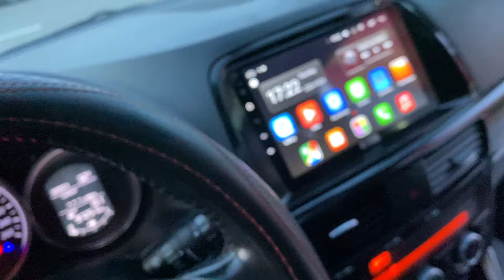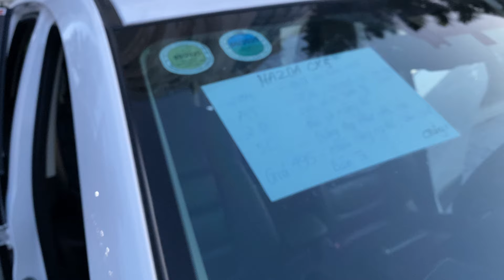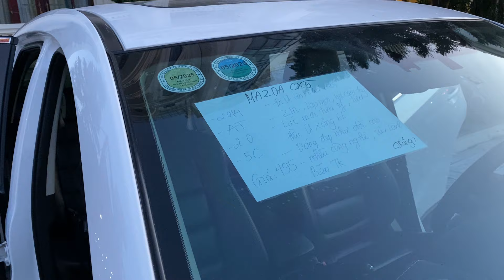CX5 đẹp nhức mắt giá morning .. nhìn cực phê